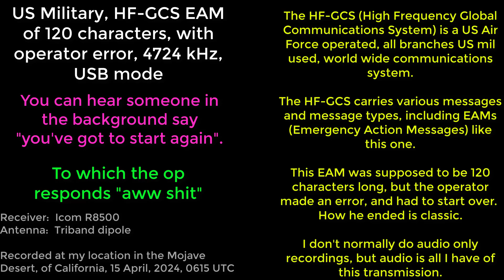US military, HFGCS, 120 character EAM with unusual error, 4724 kHz, USB, 15 April, 2024, 0615 UTC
This is a reasonably common type of transmission on the US military HF-GCS (High Frequency Global Communication System) network.  EAMs (Emergency Action Message) are one of several different types of messages that can be heard on the HF-GCS network, and these messages are typically heard daily, often several times a day.  In times of high activity the rate may be as high as several EAMs per hour.  This EAM has a unique error at about the 2:00 point in the video.

Just before that point in the video (at about 1:58) you can hear someone in the background say "you've got to start again".  The operators response to that is roughly what you would think was in his head, but not what you would expect him to say.  I am not sure "ahh shit" is in the qualifications standards for that particular job.

The corrected message was repeated about 20 seconds after the end of this transmission, this time without the extra operator sentiments.  This recording was done on 4724 kHz, USB mode, but the message was simulcast, as normal, on 4724 kHz, 8992 kHz, 11175 kHz, and 15016 kHz.  I don't normally do audio only recordings, but that is all I have of this particular event.

The callsign used in this EAM, "WHEATIES", is a regular rotating callsign.  These callsigns change every 24 hours, changing at 0000 UTC each day.  The callsigns are randomly selected, and do not give away the specific source of the transmission.  Such callsigns are seldom reused, although it is possible to hear the same callsign back in the rotation, sometimes years later.

The HF-GCS is maintained and operated by the US Air Force, however all US  forces have access to the system.

Recorded at my location in the Mojave Desert, of California, USA, on 15 APril, 2024, 0615 UTC.